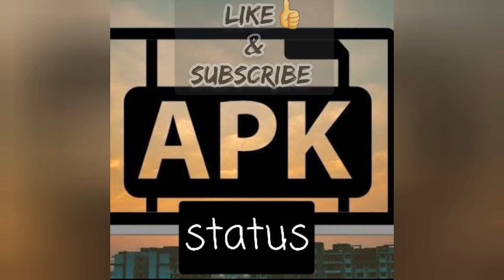Happy holi | indian festival |festival of colour| colourful life| barsana |radha krishna |APK Status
This is the image video of celebrating holi which is the festival of indian culture .It is a colourful festival.